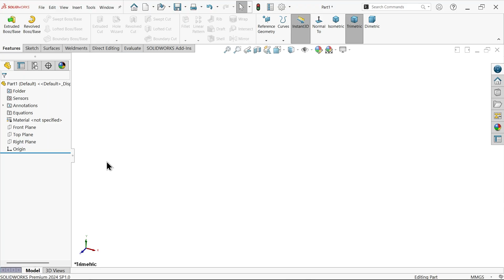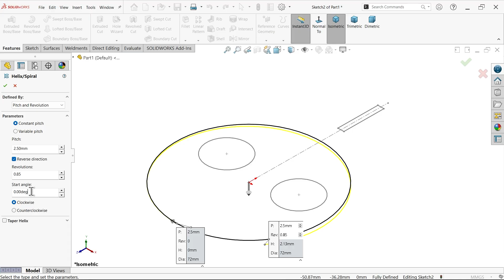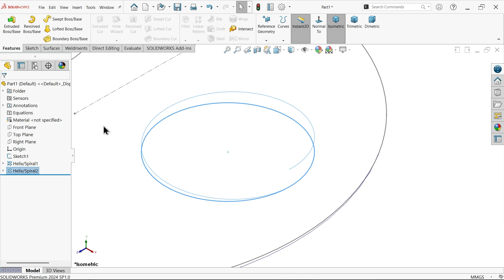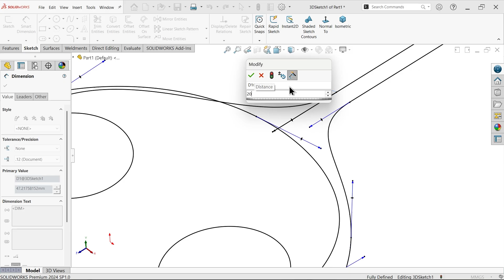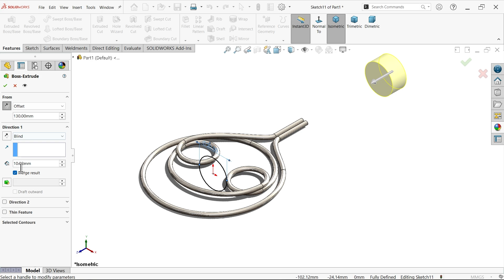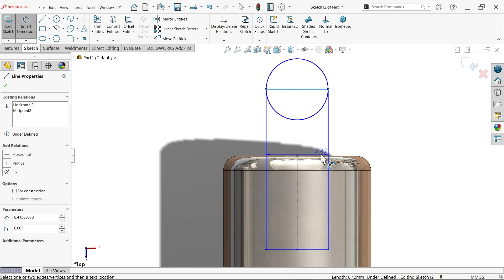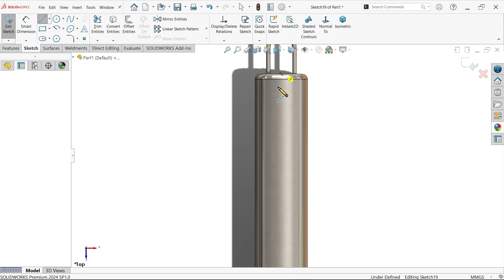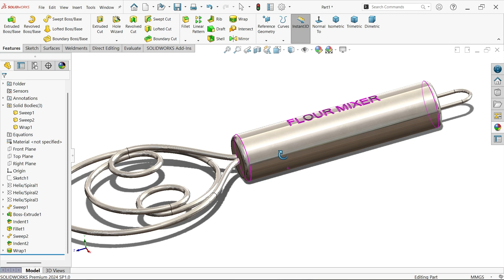Flour Mixer Modeling in SolidWorks, Indent, Helix/Spiral and Wrap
1.HELIX/SPIRAL
2.3D SKETCH
3.SWEPT BOSS/BASE
4.EXTRUDED BOSS/BASE
5.INDENT
6.FILLET
7.WRAP-DEBOSS
8.APPLY APPEARANCE